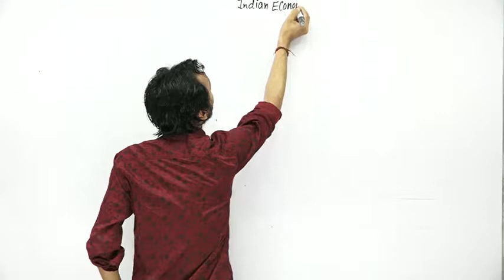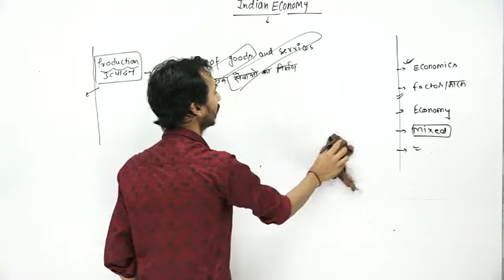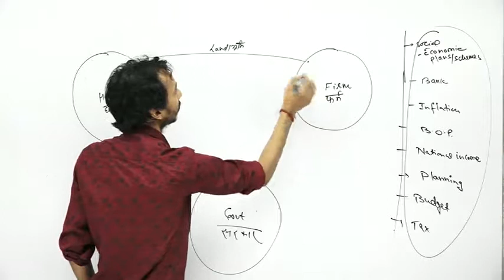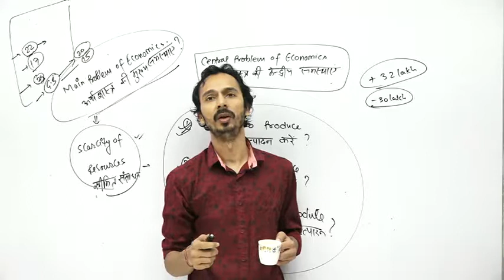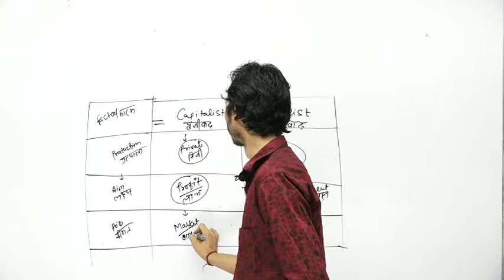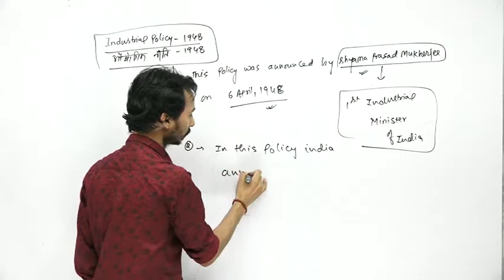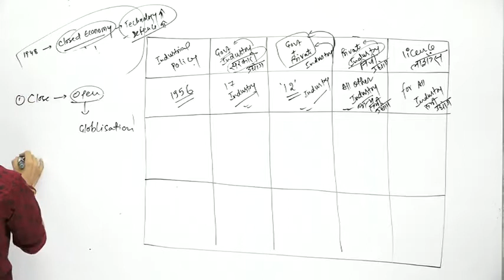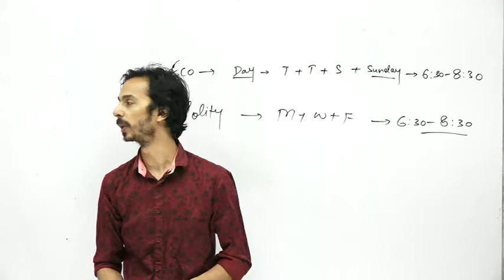Economics Class 01